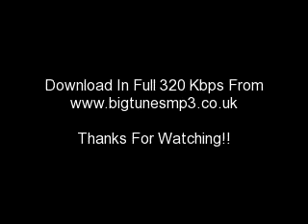Craig Cull & Ste Haley. Sexual Healing (First Dance Remix)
Leeds based dj/producer, thanks for listening, hope you like what you here.

All my tracks are available to purchase @

Feel free to listen to my music and mixes via soundcloud, some free downloads for ya :)